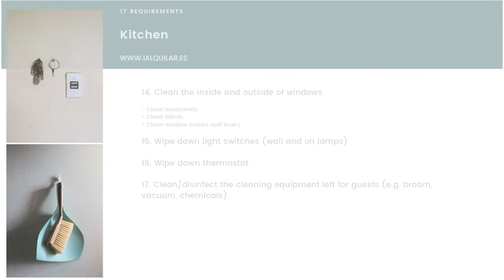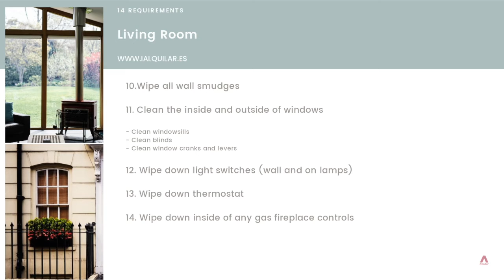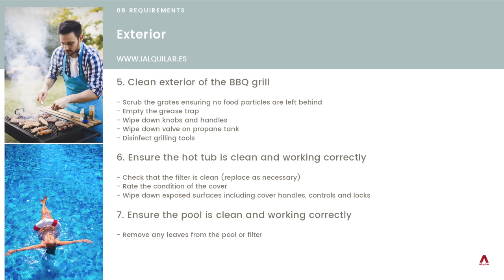How to Disinfect & Deep Clean your accommodation from COVID-19?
iAlquilar has reviewed more than one thousand cleaning checklists from our platform, along with resources from the World Health Organization (WHO), Center for Disease Control (CDC), Environmental Protection Agency (EPA), and leading vacation rental managers in order to create this master guide for COVID-19 Disinfection and Deep Clean. This exhaustive checklist will be added to every iAlquilar account and can be edited to each manager’s specific needs.

About Us:

We have been in the house rental business since the beginning of this year 2020. Our Priority is to rent your property, making you to get the maximum benefit.

We will guide you in every moment.

iAlquilar automates property maintenance, care and service interactions to make it easy for managers to deliver the best experience to guests, tenants, and owners.

covid-19
householdcleanerscovid-19
householdcleanerscovid 19